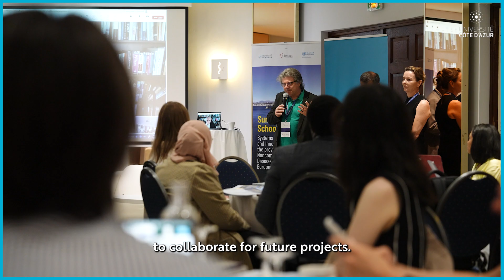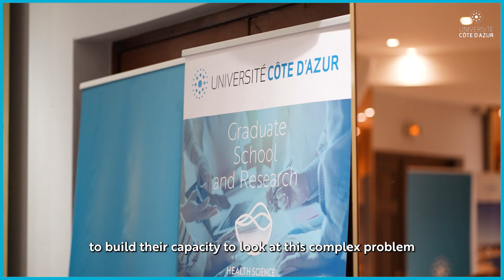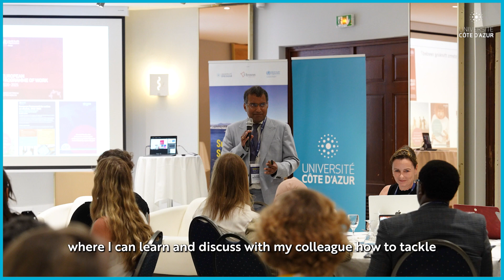Summer school WHO 2024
A 4-day Summer School on 'Systems thinking and innovation for the prevention of noncommunicable diseases and a healthy ageing population'